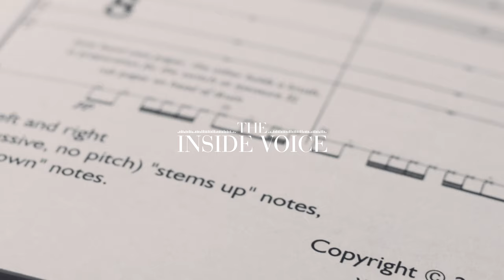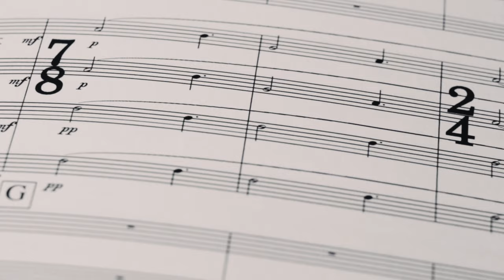John Mackey - Self-Publishing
John Mackey’s pieces are exclusively self-published. This comes with its own rewards as well as challenges. Mackey is in charge of his own marketing in addition to printing and storage, but he would not have it any other way. In this video, Mackey talks about how he manages his self-published libraries and why he has chosen to continue self-publishing.

Produced by Nick Buddock, Ian McLoughlin & Rocco Richardson
Filmed by Rocco Richardson
Edited by Rocco Richardson
Interviewer: Ian McLoughlin
Featuring: John Mackey